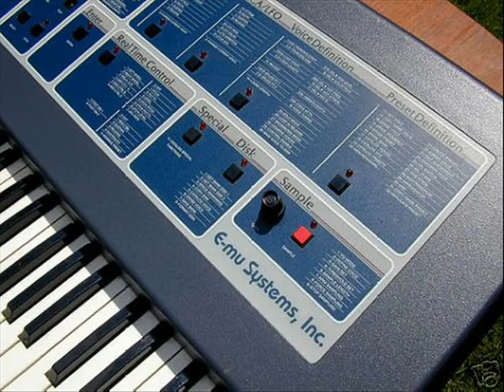Emu Emulator II Sound Library Demo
A demo of some EMU and OMI CD library sounds for the Emu Emulator II Sampler.

If you're interested in custom (non-library) sounds for the Emulator II, other EMU samplers or the Oberheim DPX-1, see my other video demo's.

On this video I didn't make a list of the library sounds used at the time (sorry)…. but have managed to ID the following ones:

0:01 - OMI 1 - Expensive Synth Strings - P01 Liquid Stack 1
0:23 - People are People Drums - Depeche Mode - Not library sounds.
0:42 - OMI 2 -  Monks & Shakuhachi - P02 Shakuhachi (Used by Enigma, Peter Gabriel etc.)
1:02 - OMI 2 - Etheral Blend - P01 OB GEN AH
1:24 - Burmer - Multisynth - P01 Synthstack
1:42 - EMU - Arp 2600 - P03 Arp 3
2:01 - Mister E - used on  'Dreams' by Ultravox. Library not clarified.
2:29 - Mister E - different sound also used on 'Dreams' by Ultravox. Library not clarified.
2:54 - EMU - Grand Piano - P01 Piano 1
3:19 - Not identified.
3:41 - Not identified.
4:08 - OMI 3 - Memorymoog - P04 Hard Rubber
4:22 - OMI 3 - Fairlight Moods - P01 Floating Ork
4:38 - OMI 3 - Fairlight Moods - P02 Litelinkloop
5:03 - EMU - Voices 2 - P01 Pompous Choir (Used on Legend soundtrack by Tangerine Dream)
5:34 - Not identified.
5:54 - Not identified.
6:05 - OMI 1 - Metal Hits Hard - P01 Metal Hits
6:20 - OMI 1 - Pro Strings - P01 PRPT String